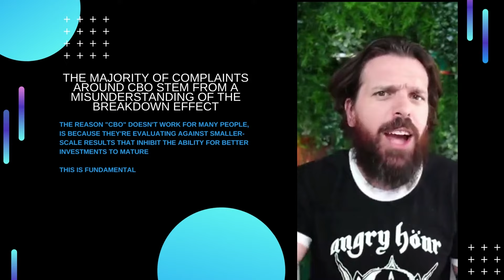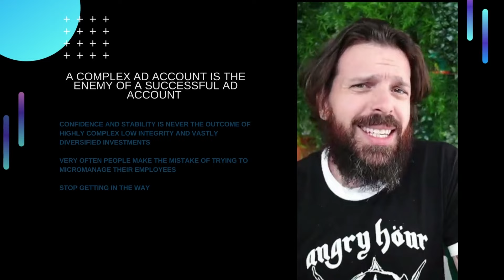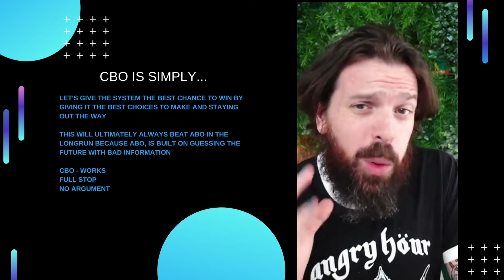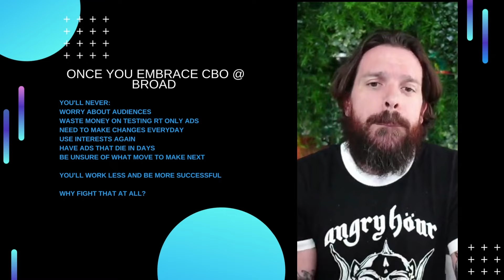The Simple Truth...of How to Make CBO Work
CBO works exceptionally well

At helping Facebook
meet its business objective
of showing its users
the content they want to see
and rewarding advertisers
who prioritize that business goal

Chapters:
0:00 Here’s How to Make CBO Work!
1:03 THE MAJORITY of complaints around CBO
1:54 CBO success is built on 4 fundamentals
2:50 A complex Ad Account is the enemy of a successful Ad Account
3:50 Very rarely do partnerships succeed...
4:49 Once you are willing to accept the Objective Truth...
5:49 CBO capitalizes on Machine Learning
6:49 If we don't trust Facebook's Data in the UI...
7:48 CBO is simply...
8:45 Once you embrace CBO @ Broad

Resources:
Apply for the Facebook Ads MBA Program: Submit.FacebookDisrupter.com

Spend is a meritocracy
Built on this business model
Align yourself with it
& Print $$$
THE MAJORITY of complaints around CBO stem from a misunderstanding of the Breakdown Effect

The Reason "CBO" doesn't work for many people, is because they're evaluating against smaller-scale results that inhibit the ability for better investments to mature

This is FUNDAMENTAL
CBO success is built on 4 fundamentals

Primarily, we have to evaluate our architecture & see
"Where are WE the reason" that the world's smartest marketing machine learning device doesn't work

I'll assure you, the reason ISN'T because Facebook is broken

It's often being misused
A complex Ad Account
is the enemy of a successful Ad Account

Confidence and Stability
is NEVER
the outcome of highly complex
low integrity and
vastly diversified investments

Very often people make the mistake of trying to micromanage their employees

Stop getting in the way
Very rarely do partnerships succeed
When one partner has the priority
of disrespecting their partner's needs

Facebook isn't a transactional exchange like Display

Even Email will punish you for spamming people

You HAVE TO care
about the real people
on the other end of your ad
Once you are willing to accept the Objective Truth that "audiences" don't actually help you, CBO becomes much easier

Interest Groups and LALs function as a way to:
PAY MORE
to show your ad
TO FEWER PEOPLE

Forcing ads onto people who don't want to see them

WILL ONLY HURT YOU!
CBO capitalizes on the ability for Machine Learning to make decisions for you

No one should argue that FB knows more than them about who's hitting refresh or logging in RIGHT NOW
or what those people want to see

Why undermine that
To make guesses
on data you already don't trust
If we don't trust Facebook's Data in the UI
And we know that the data is delayed
and we know that the reason some results look better is because of less spend (the breakdown effect)

Then why would anyone honestly say that they could also predict the future based on that data?
CBO is simply...
let's give the system the best chance to win
by giving it the best choices to make
and staying out the way

This will ultimately ALWAYS beat ABO in the longrun
because ABO, is built on Guessing the Future with Bad Information

CBO - WORKS
full stop
no argument
Once you embrace CBO @ Broad

You'll NEVER:
worry about audiences
waste money on testing RT only ads
need to make changes everyday
use Interests again
have ads that die in days
be unsure of what move to make next

You'll work less
and be more successful

Why fight that at all?